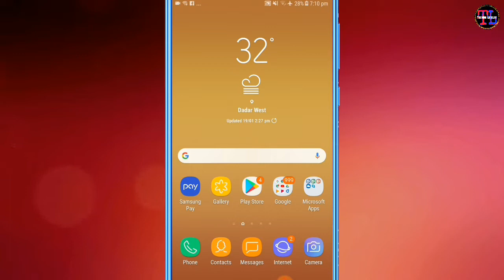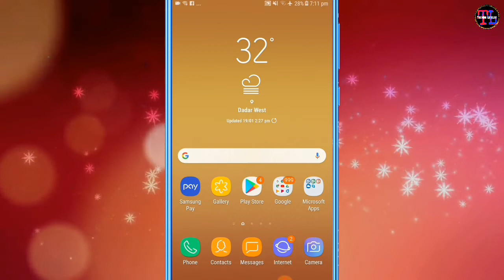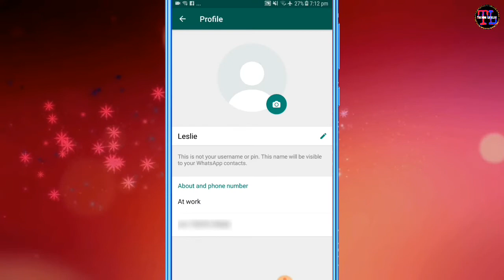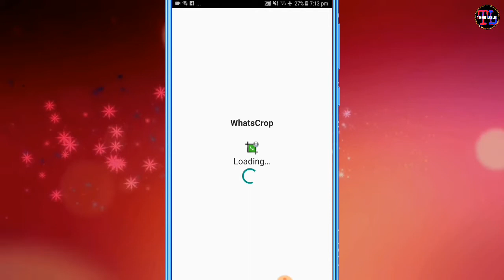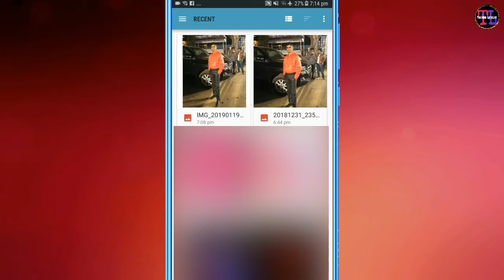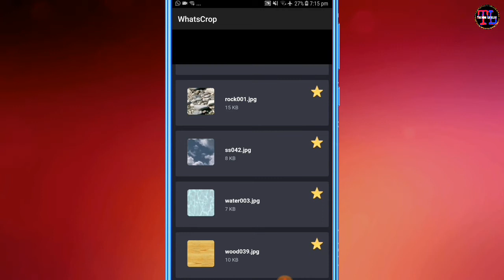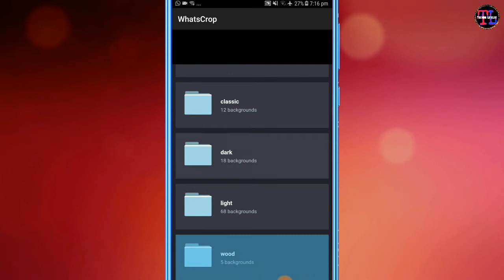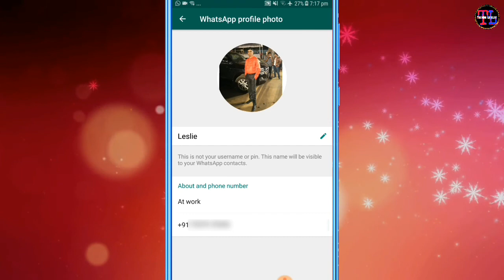How To Set Full Photo Of Your WhatsApp Dp | WhatsApp Per Aapna Full Photo Without Crop Kaise Lagaye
How To Set Full Photo Of Your WhatsApp Dp | WhatsApp Per Aapna Full Photo Without Crop Kaise Lagaye (Hindi) 2019